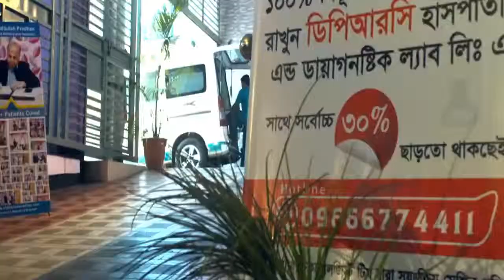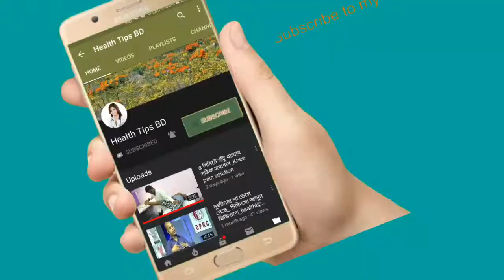বাত রোগ(এঙ্কাইলোজিং স্পন্ডালাইটিস)দেখুন সমাধান_Ankylosing spondylitis.health tips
বাত রোগ(এঙ্কাইলোজিং স্পন্ডালাইটিস)_Ankylosing spondylitis.health tips

keyword...